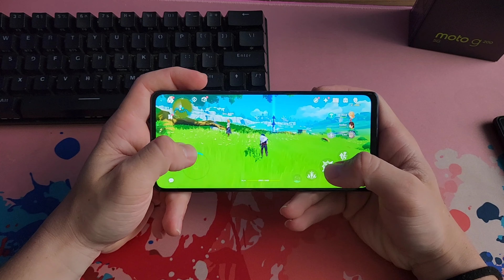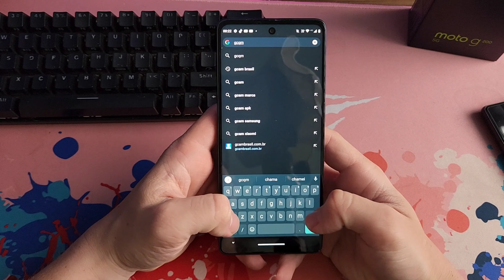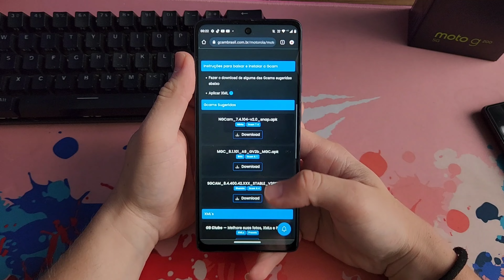MELHOR CELULAR TOP E BARATO? MOTO G200! SNAPDRAGON 888 E 256GB POR R$1700! MATADOR DE GALAXY S20FE!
MEU GRUPO NO TELEGRAM ONDE VENDO AS COISAS QUE USO NO CANAL

ENTRE JÁ!

q

Capítulos do vídeo:
0:00 intro
1:20 testando
3:30 o que acharam
6:00 inscreva-se
 7:10 deixa o like

O QUE ACHARAM DISSO?

q

Capítulos do vídeo:
0:00 intro
1:20 testando
3:30 o que acharam
6:00 inscreva-se
 7:10 deixa o like